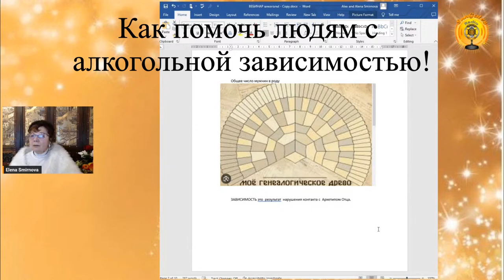Подкаст из вебинара Как помочь людям с алкогольной зависимостью Елена Смирнова.